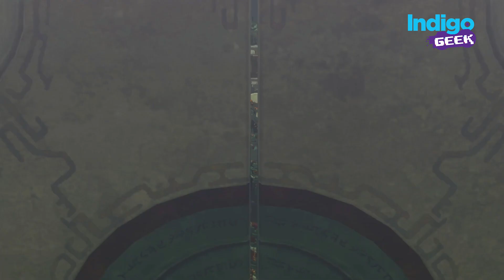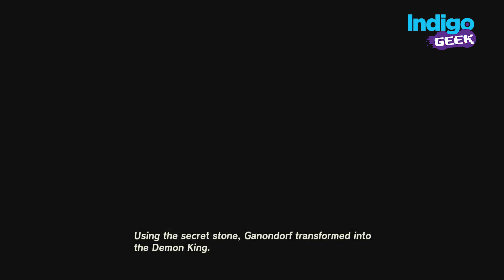The Legend of Zelda Tears of the Kingdom Recuerdos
Al igual que su predecesor, The Legend of Zelda Tears of the Kingdom cuenta con una serie de cinemáticas conocidas como Recuerdos. Estas se desbloquean a través de momentos de la historia y encontrando el misterio dentro de los misteriosos jeroflícos gigantes distribuidos en Hyrule. ¿Qué secretos ocultará el pasado?

00:00-01:48 Recuerdo 1
01:48-05:18 Recuerdo 2
05:18-07:04 Recuerdo 3
07:05-09:42 Recuerdo 4
09:43-13:07 Recuerdo 5
13:08-15:39 Recuerdo 6
15:40-18:40 Recuerdo 7
18:41-21:53 Recuerdo 8
21:54-23:47 Recuerdo 9
23:48-27:58 Recuerdo 10
27:59-28:43 Recuerdo 11
28:44-31:36 Recuerdo 12
31:37-34:50 Recuerdo 13
34:51-40:05 Recuerdo 14
40:06-43:14 Recuerdo 15
43:15-46:11 Recuerdo 16
46:12-50:30 Recuerdo 17
50:31-51:31 Recuerdo 18
51:32-51:41 Outro